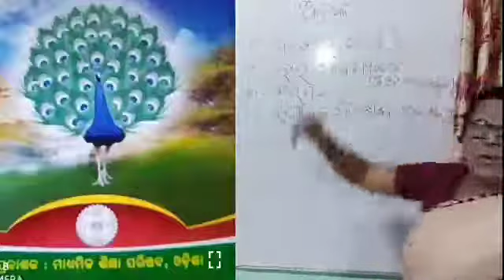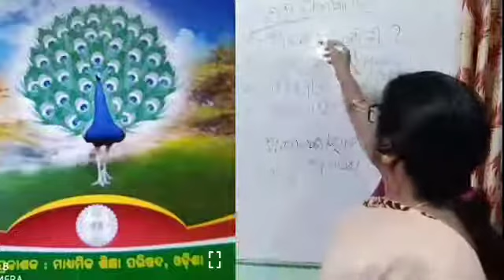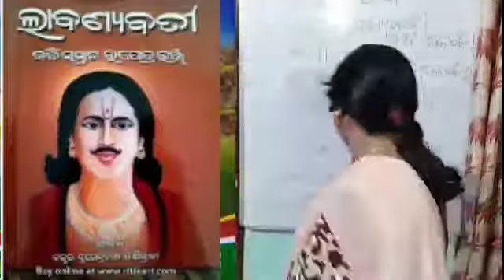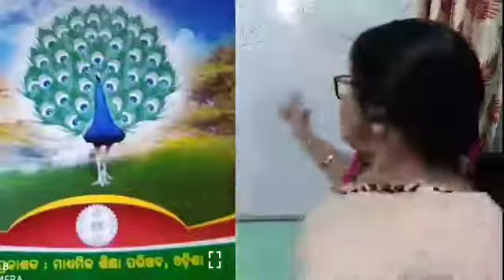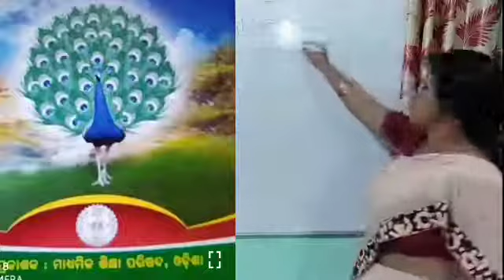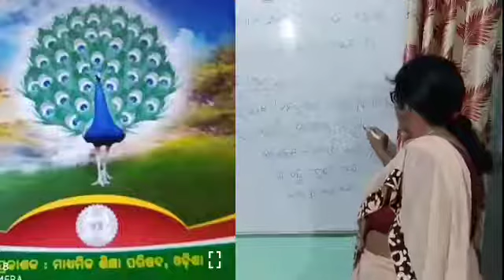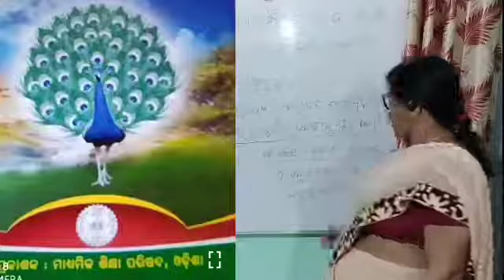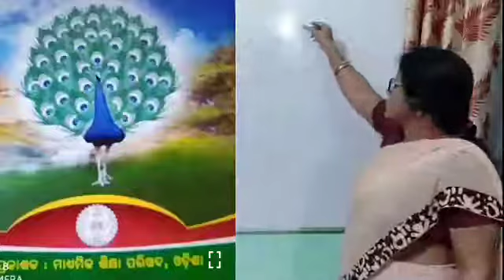ଅଳଂକାର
ଦଶମ ଶ୍ରେଣୀ